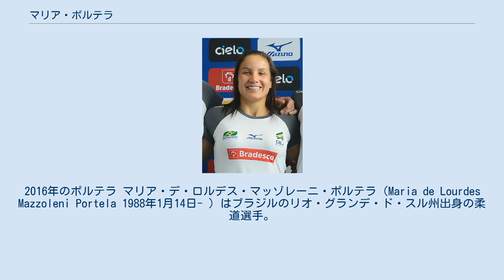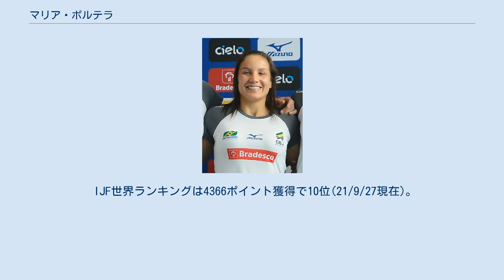マリア・ポルテラ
2016年のポルテラ マリア・デ・ロルデス・マッゾレーニ・ポルテラ（Maria de Lourdes Mazzoleni Portela 1988年1月14日- ）はブラジルのリオ・グランデ・ド・スル州出身の柔道選手。
身長158㎝。
 2011年のミリタリーワールドゲームズとプレオリンピック大会の70kg級で優勝すると、パンアメリカン競技大会では3位となった。
2012年のグランプリ・デュッセルドルフでは世界選手権3位の國原頼子を裏投げで破るなどして2位、パンナム選手権とグランドスラム・モスクワでは優勝したが、ロンドンオリンピックでは初戦でコロンビアのジュリ・アルベアルに膝車で敗れた。
地元ブラジルのサルヴァドールで開催された世界団体では3位だった。
2013年には地元のリオデジャネイロで開催された世界選手権では7位だったが、世界団体では決勝の日本戦で田知本遥に指導2で優勢勝ちするものの、大将戦でマリア・アルテマンが田知本愛に指導1で敗れて2位にとどまった。
2015年にはパンアメリカン競技大会と グランドスラム・東京で3位、ミリタリーワールドゲームズでは2連覇した。
2016年に地元で開催されたリオデジャネイロオリンピックでは3回戦でオーストリアのベルナデッテ・グラフに指導2で敗れた。
2017年の世界選手権では準々決勝で新井千鶴にGS含めて9分近い戦いの末に指導2で敗れるなどして7位、初開催となった男女混合による世界団体でも決勝の日本戦で新井に指導2で敗れてチームも2位にとどまった。
世界ランキング上位選手が集まるワールドマスターズには世界チャンピオンの新井が出場していなかったものの、決勝でクロアチアのバルバラ・マティッチに一本勝ちして優勝を飾った。
2018年にはグランドスラム・エカテリンブルグで優勝した。
2019年の世界団体では3位になった。
2021年の世界団体でも3位になった。
7月に日本武道館で開催された東京オリンピックでは3回戦でマディナ・タイマゾワに反則負けを喫した。
 (出典、JudoInside.com)。